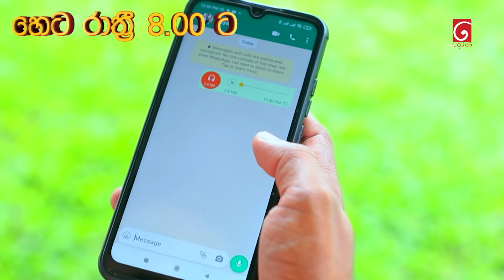Sangeethe (සංගීතේ) | Episode 1175 | 26th October 2023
Sangeethe ( සංගීතේ )

Producer : Chamika Mendis